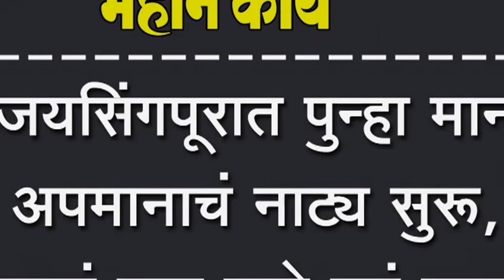जयसिंगपूरात पुन्हा मान अपमानाचं नाट्य सुरू, माझं नाव मागे पुढं घाला